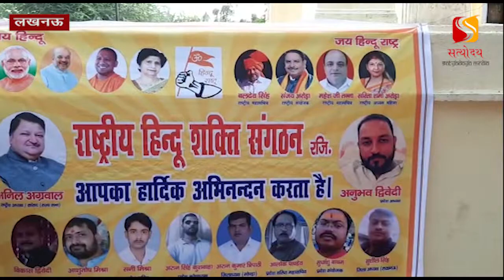बिग बॉस 13 पर लगा अश्‍लीलता फैलाने का आरोप, शो के खिलाफ हुई नारेबाजी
‘बिग बॉस’ के सीजन 13 पर कई गंभीर आरोप लगाए जा रहे हैं। राष्ट्रीय हिन्दू शक्ति संगठन के कार्यकर्ताओं ने बताया कि टीवी सीरियल बिग बॉस सीजन-13 में खुलेआम अश्लीलता व फूहड़ता का प्रसारण कर भारतीय संस्कृति को शर्मसार किया जा रहा है।